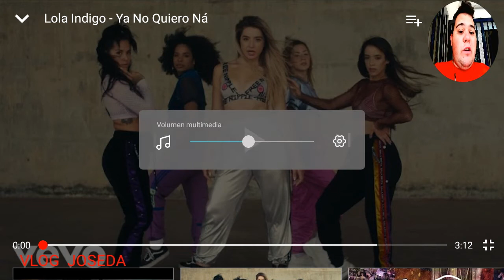Vlog Joseda: Reacción a "Yo Ya No Quiero Na"